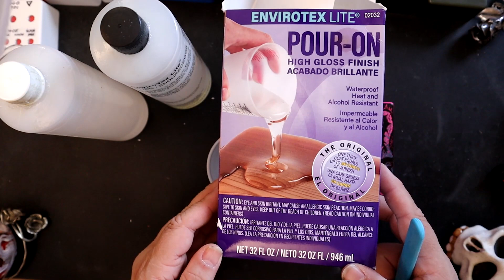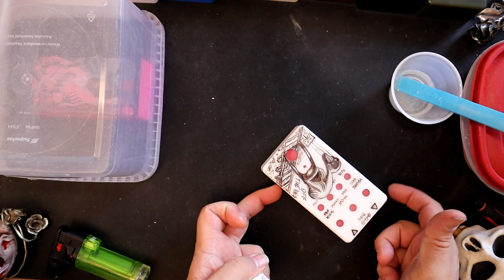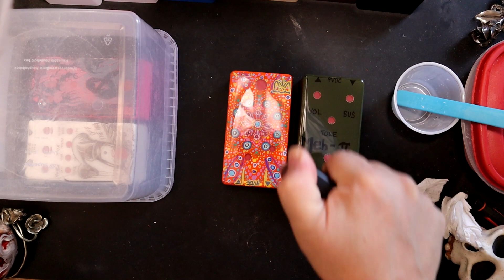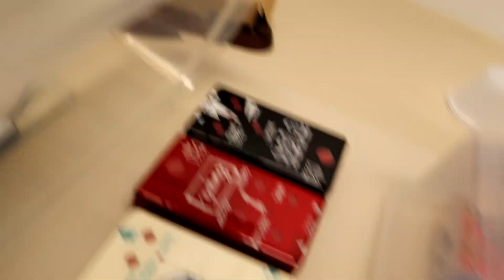Applying Epoxy Top Coat on DIY Pedal Enclosures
I hand paint most of my enclosures with acrylic paint pens. The paint is fragile until baked but even then I like to have more protection. I like to user pour on epoxy resin, the same stuff used for countertops, to protect the artwork on my pedals. This is a video goes through my process from beginning to end applying epoxy and finishing a couple pedals.

- DC Connectors
- Epoxy Resin
- Silicon Mat
- Electrical Tape
- Stir Sticks

If you like the plastic tub and want to buy Tyrkisk Peber, these are the ones I buy but they are a little on the expensive side. I really like them so I get a containers every 4 to 6 months.

0:00 Beginning
2:08 Epoxy
6:50 OC-2
10:58 TWE-1
14:30 Phase 90
16:30 Green Russian
21:30 First Check
26:10 Completing
32:00 Finishing TWE-1
53:30 Finishing OC-2
1:11:00 Which Knobs
1:13:30 Finished Products